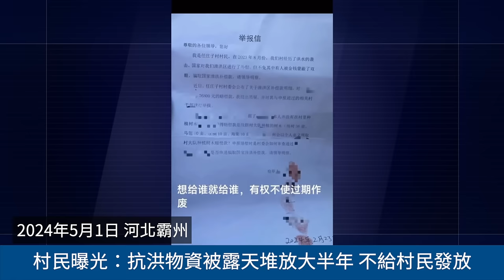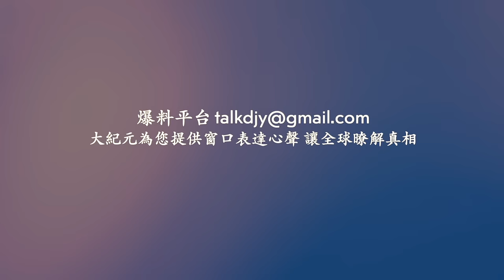河南寶泉景區癱瘓 數萬遊客滯留 被迫步行十餘公里下山！河南大學大禮堂深夜起火 百年建築付之一炬！國泰飛機劇烈顛簸 兩次降落失敗 乘客哭泣、嘔吐！貴州威寧高速多輛車連撞！